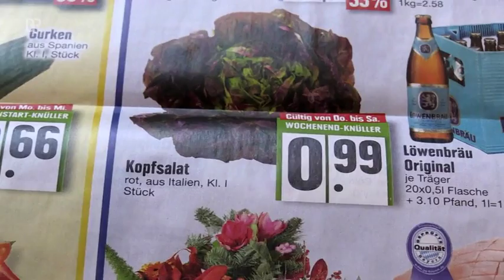Steigen aufgrund der Trockenheit die Obst- und Gemüsepreise? | BR24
Die anhaltende Trockenheit wirkt sich auf viele Verbraucherpreise aus. Selbst beim Tanken, weil es auch wegen der niedrigen Pegelstände der Flüsse Nachschubprobleme gibt. Wie sieht es bei Lebensmitteln aus?